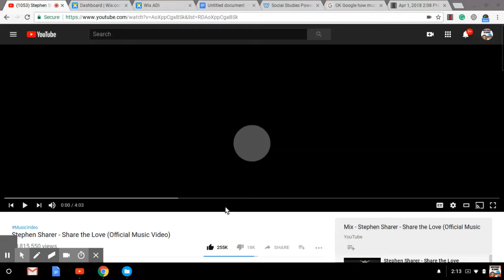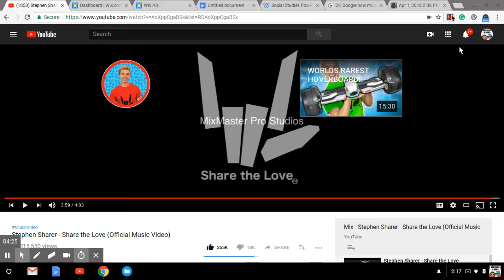CyperOT Reacts to Share the love